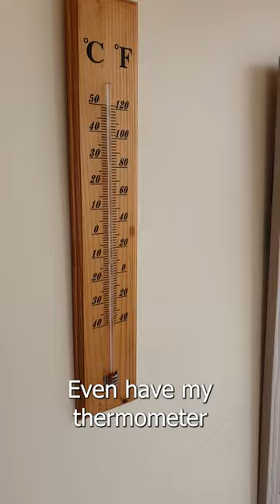My BEST Spot to Crochet!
If you're a crochet enthusiast looking for inspiration, tips, and tricks, then you've come to the right place! The Secret Yarnery is a treasure trove of crochet patterns, tutorials, and inspiration for both beginners and advanced crocheters. Whether you're looking to create beautiful crochet blankets, stylish sweaters, or cute amigurumi plants, The Secret Yarnery has got you covered. With detailed step-by-step instructions, clear demonstrations, and helpful tips, you'll learn how to create stunning crochet projects with ease and confidence.